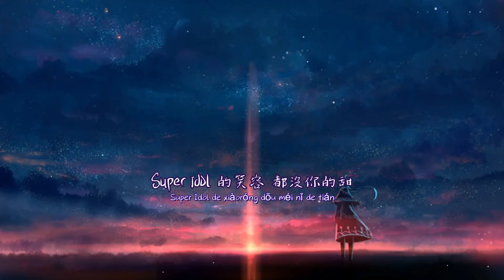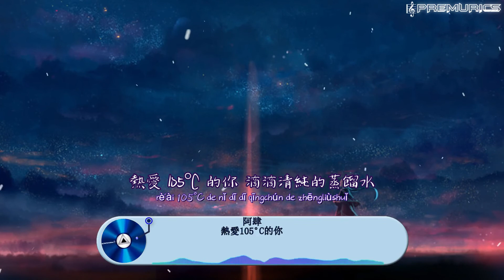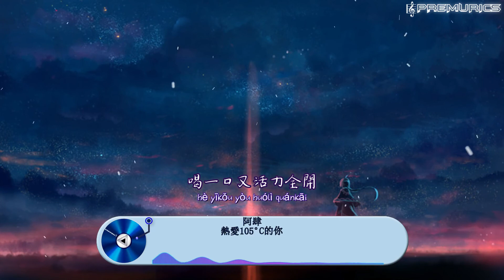阿肆 - 熱愛105°C的你『熱愛 105 °C的你、滴滴清純的蒸餾水』【動態歌詞】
作詞 : 阿肆
作曲 : 阿肆
熱愛105℃的你
翻唱：碩人
後期：陌冰ICY
美工：涵十六
監製：Mio杏仁
原唱：阿肆
作曲: 阿肆
作詞: 阿肆
編曲：欒卓忻

Super Idol的笑容 都沒你的甜
八月正午的陽光 都沒你耀眼
熱愛 105 °C的你
滴滴清純的蒸餾水

你不知道你有多可愛
跌倒後會傻笑著再站起來
你從來都不輕言失敗
對夢想的執著一直不曾更改

很安心 當你對我說
不怕有我在 放著讓我來
勇敢追自己的夢想 那堅定的模樣

在這獨一無二 屬於我的時代
不怕失敗來一場 痛快的熱愛
熱愛 105°C的你 滴滴清純的蒸餾水

莫忘了初心常在 痛快去熱愛

喝一口又活力全開
再次回到最佳狀態
喝一口喲

喝一口又活力全開 再次回到最佳狀態

▼ 音樂發行
↪ 如果你是原創音樂者或唱片公司，想把你的音樂透過 Premurics Music channel 發行到全球音樂平台，請以郵件形式聯繫我們，將Demo Email到以下郵箱
▼ 音樂宣傳

__________PREMURICS Music Channel__________